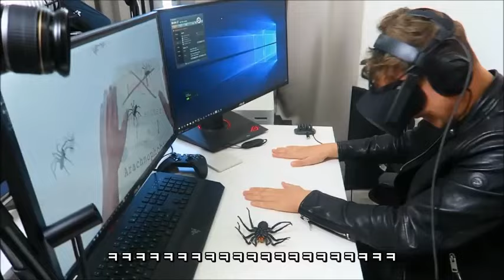올리의 거미 공포증 프랭크 ! (THE ARACHNOPHOBIA PRANK) | Oli White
THE ARACHNOPHOBIA PRANK / Oli White 자막 (올리 화이트자막)

*재업로드금지*